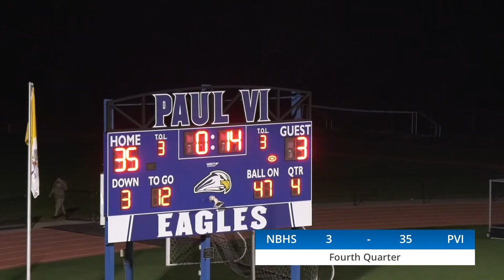Football - Paul VI vs Northern Burlington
Watch as the Eagles look to continue their hot streak!